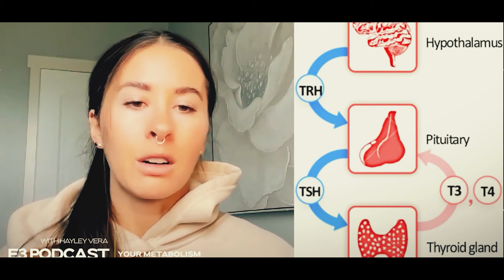E3 Podcast | Ep 123: Missing Link for Optimal Health - Vit L w/ Holistic Nutritionist Jake Maciaszek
In this episode Hayley brings on master coach, and holisistic nutritionist Jake Maciaszek. They discuss the missing link for optimal health, and discuss the thereputic benefits of light, sunlight and light therapy.  If you are struggling with anxiety, depression, hormone imbalances, skin conditions, inflammation, arthritis injury, scar tissue, poor vision, or you're an average athlete looking to level up your health and performance make sure you give this podcast a listen!